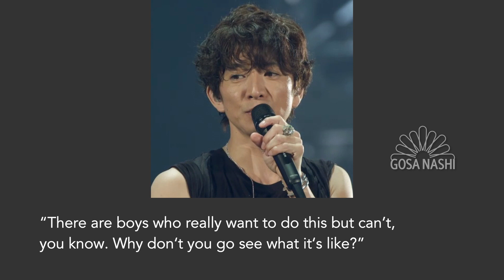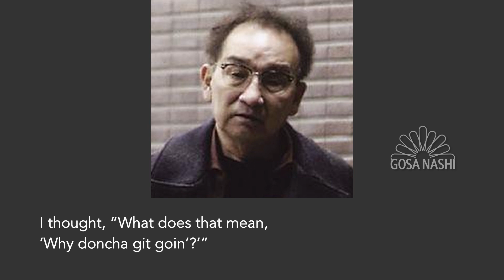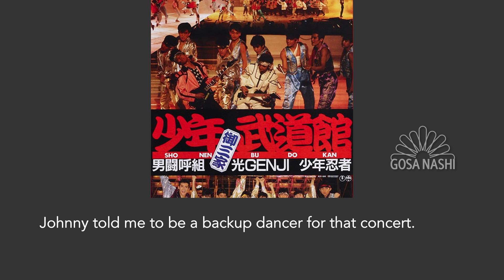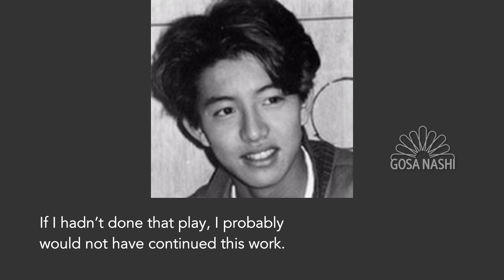Kimura and Kawai on Joining Johnny's (English subs)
Kimura Takuya and Kawai Fumito discuss their experiences joining Johnny's talent agency. Captain's words are in white on the left and Kawai's are in green on the right.